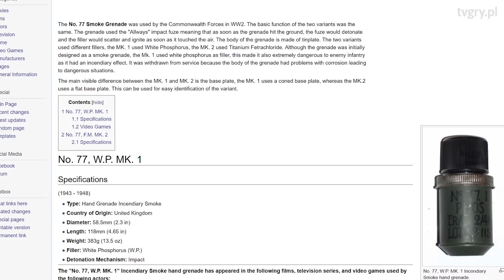5 broni z gier, które w realu działają kompletnie inaczej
Pewne typy broni w grach mocno odbiegają od oryginału. Oto 5 broni, które w rzeczywistości były wykorzystywane kompletnie inaczej.